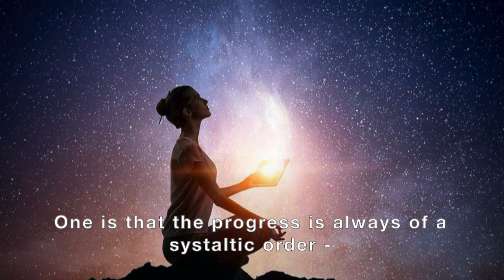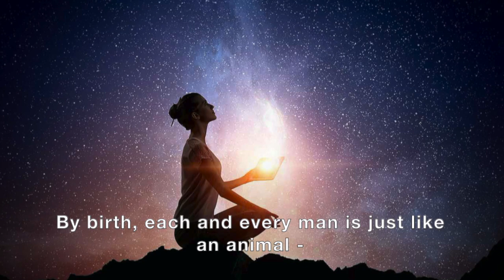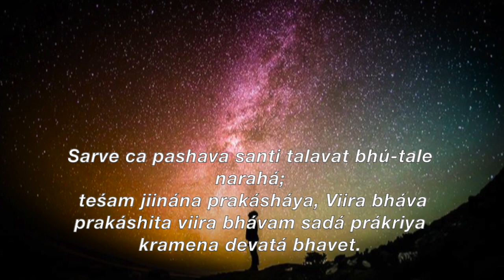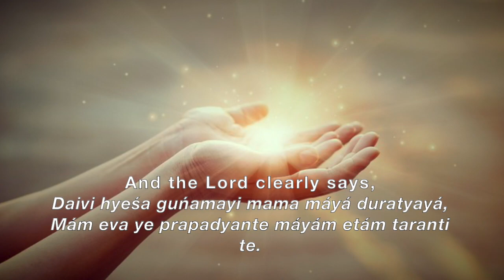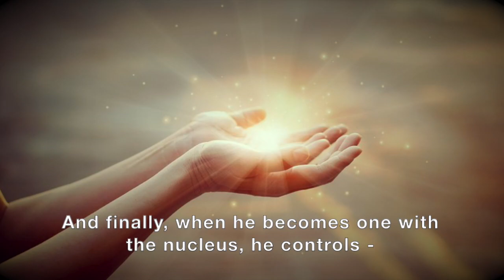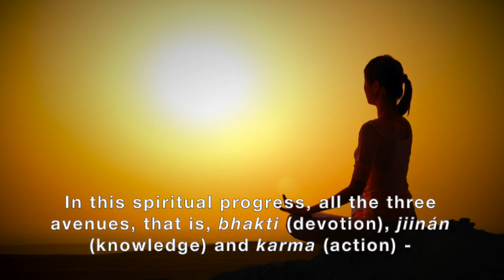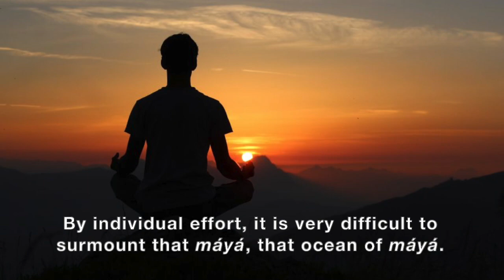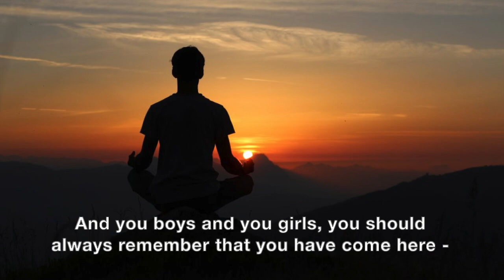Baba English Discourse - The Essence of Spiritual Progress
In this audio discourse Shrii Shrii Anandamurtiji talks about the importance of spiritual progress.